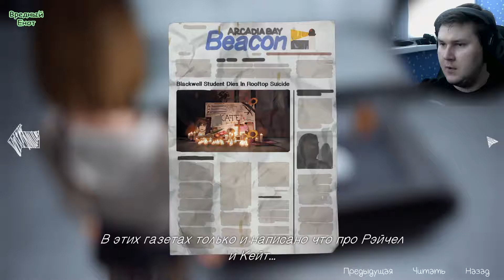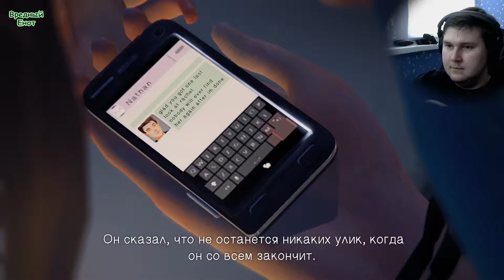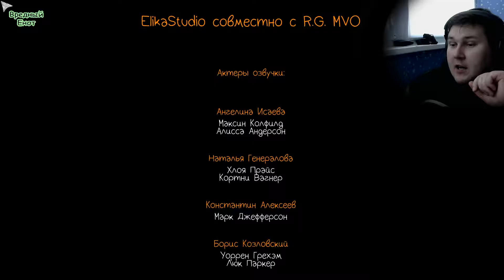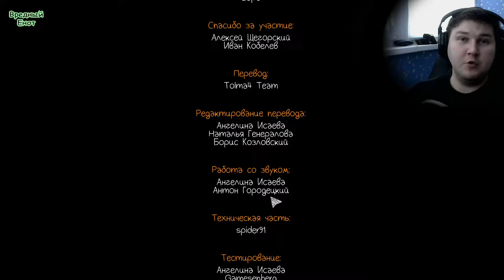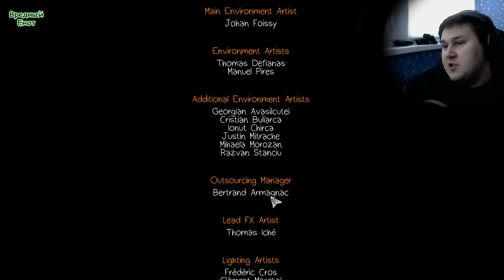Life Is Strange #19 (Конец света)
Плейлист Life is Strange
Инди-хорроры
Другие плейлисты
Плейлист Виртуальный шлем VR PS4